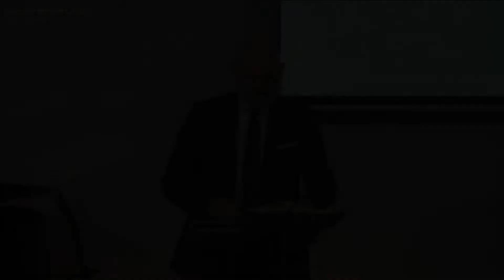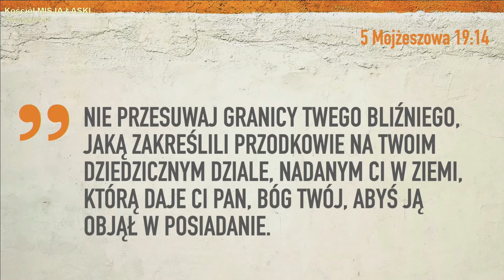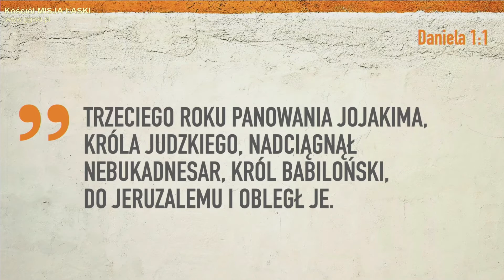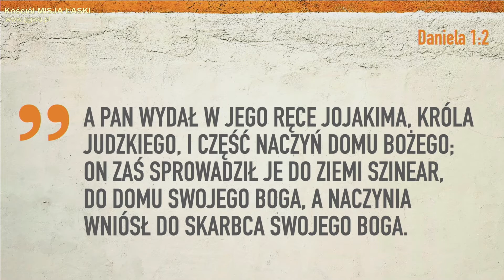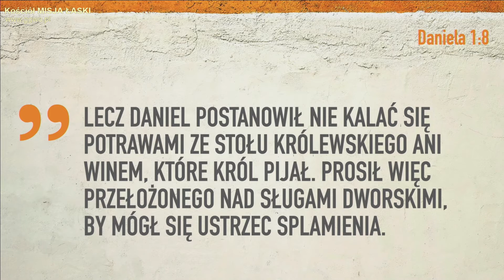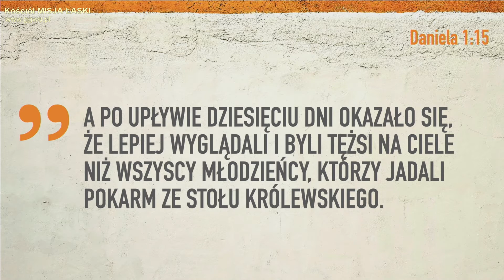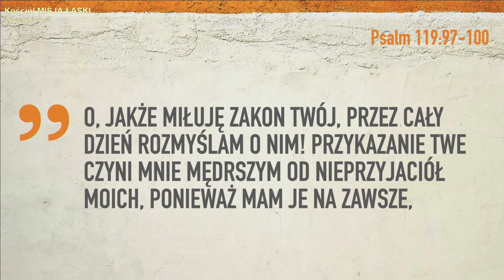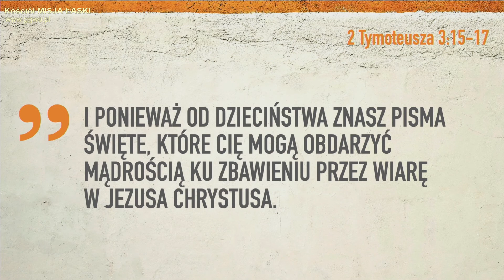2020.05.31 - MĄDRZE WYZNACZONE GRANICE - Pastor Maciek